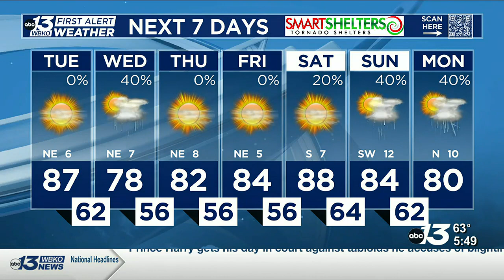Another hot and hazy day!